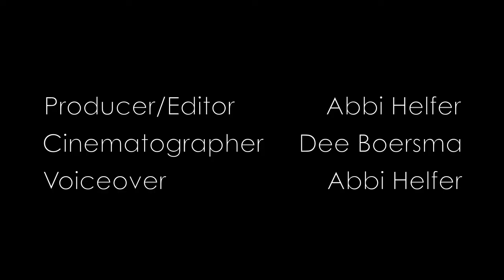Galápagos Penguins - Keeping Cool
How does the Galápagos penguin manage the equatorial heat? It's all about behavior.

Note - we've noticed that we get a lot of traffic from a Google Doc. If you got to this video from a Google Doc, let us know what the Google Doc is about!

🫶🏼 To support our vision of preserving a 50+ year dataset on Galápagos penguins and teaching the next generation of wildlife biologists, please donate to the Center for Ecosystem Sentinels

🐧 Wildlife is telling us the state of our planet. We listen. We take action.

More student projects: @uwstudentsciencevideos877

🎥 This video was made for the University of Washington's Biology 305 Visual Storytelling class taught by Dr. Dee Boersma. Students granted permission for these videos to be uploaded, and have already received a grade for their work.

⌛ Timestamps
0:00 Intro
0:24 Take a swim
0:52 Look in the right direction
1:15 Make your own shade
1:31 Pant the heat away
1:51 Don't fry the eggs
2:04 Outro

Funded by the Packard Foundation, Galapagos Conservancy, Disney Wildlife Conservation Fund, the Leiden Conservation Foundation, and viewers like you.